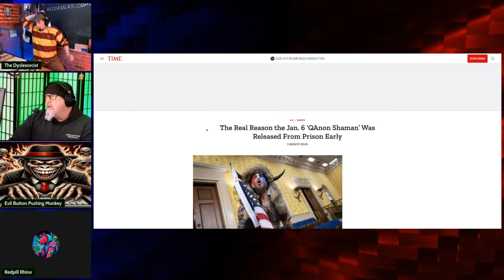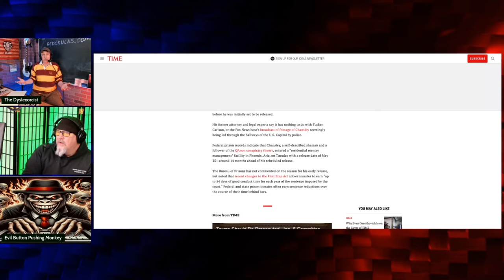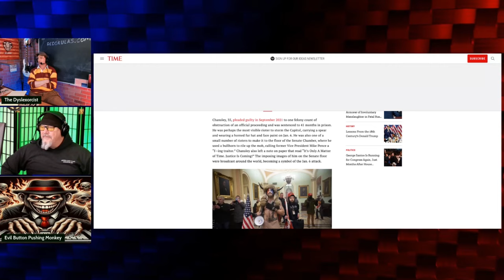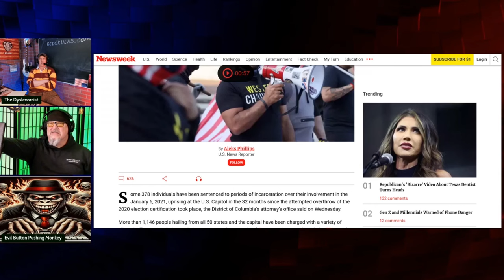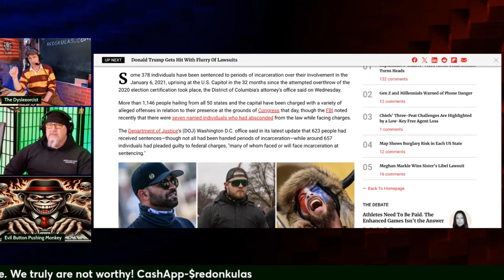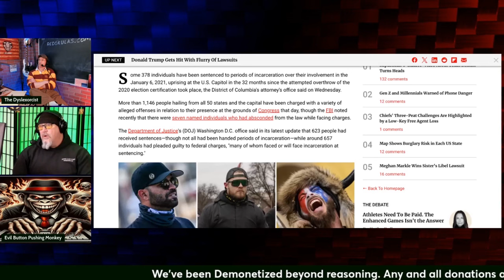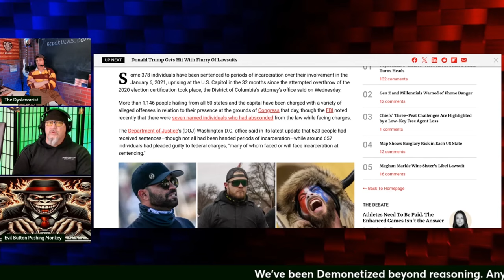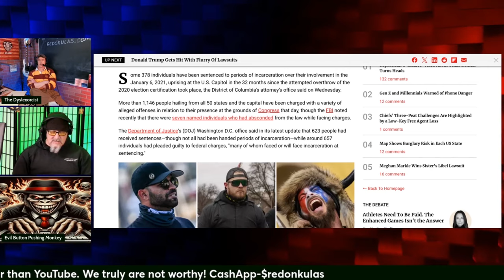QAnon Shaman | Grunt Speak Shorts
Forever to be linked to Jan 6 the guys discuss the man known as the QAnon Shaman.

Redonkulas.com Productions
29488 Woodward Avenue, Unit 407